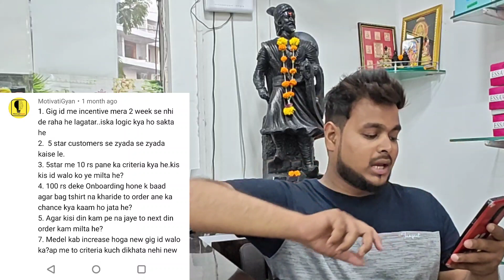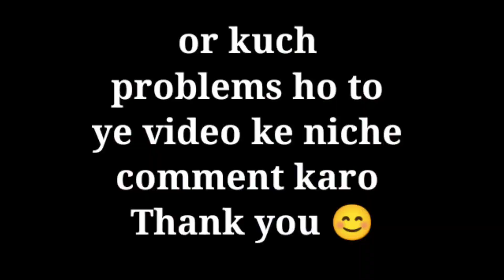Zomato Mai Ek Din Ki Earning | Bag Or T-shirt Nhi Pehni To Kya hota hai | Selfie problem | QNA Video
Surching keywords
zomato delivery boy part time,zomato part time job salary
zomato earning
zomato boy earn part time
zomato part time
zomato delivery boy job
07 delivery boy